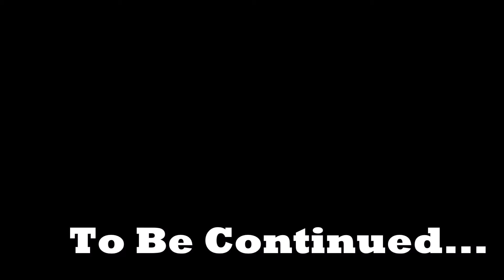Bloons TD5 - Odyssey - Hard (PART 2/5)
Bloons TD5 Odyssey on hard difficulty.